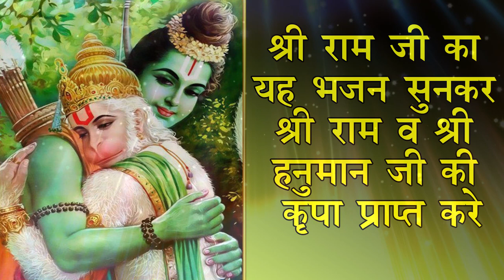श्री राम जी का यह भजन सुनकर श्री राम व श्री हनुमान जी की कृपा प्राप्त करे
Song - Yesi Pdi Bhuto Pe Mar